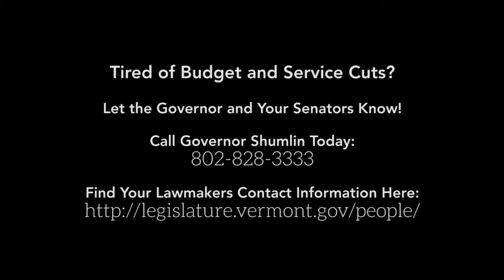Fight Back Rally! VSEA First Vice President Michelle Salvador Opening Remarks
VSEA First Vice President Michelle Salvador delivers her opening remarks at the Fight Back Rally!

On Saturday, April 11. more than 400 VSEA members and supporters held a rally at the State House in Montpelier. The VSEA is protesting the Governor's proposed budget cuts to services and good-paying, middle-class jobs.